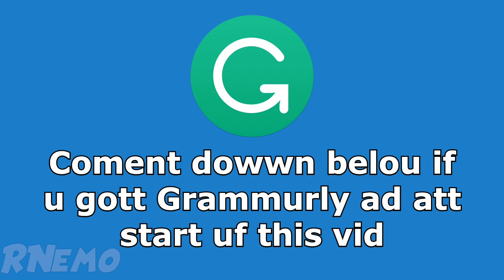Grammarly Ad but with "realistic sounds"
It was rly stranje 2 editt dis vido cuz ive nevr actualy watcht past thu 1st 5 secs befor 😳😳

😳😳😳😳😳😳 that awkward moment when Grammarly doesn't recognise it's own name as a legitimate word! (SUS)picious!1!!!